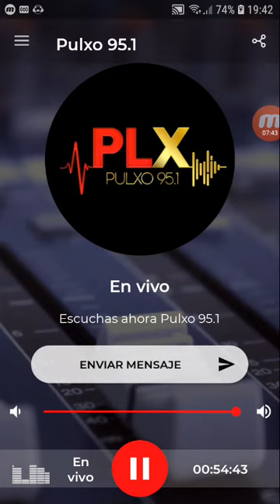coki ramirez en fernet con coki pulxo 951 parte 2 17-10-2019